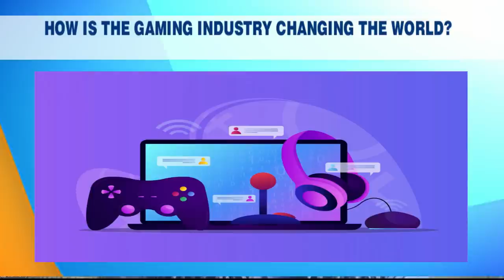How is the Gaming Industry Changing the World | Glen Henry | TVJ Smile Jamaica